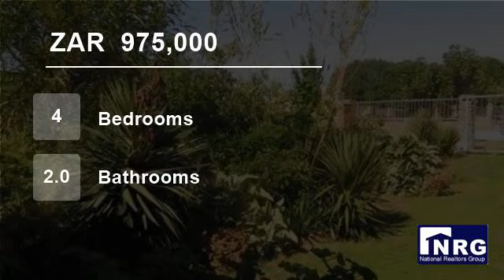4 Bedroom House For Sale in Clarendon Marine, Eastern Cape, South Africa for ZAR 975,000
Greatly reduced. This well built, private and secure family home in Clarendon Marine about 18km west of Port Elizabeth in a quiet, safe coastal village, only 10 minutes from the beach. Set in a quiet cul-du-sac, it is ideally suited to a young family or as a retirement home, or can be divided into 2 living units.

There are ...

Property ref: RES4518